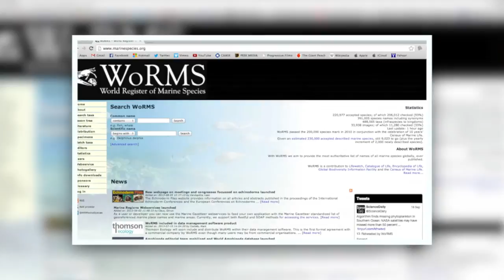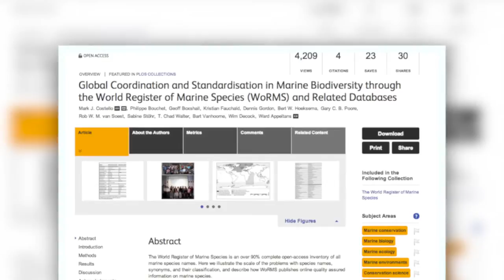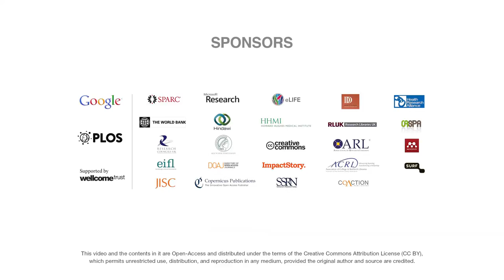Measuring and Understanding the Sea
Mark J. Costello, PhD
At a time when research shows 20,000 land and sea species to be directly threatened with extinction, marine ecologists are concerned they haven't inventoried a vast number of oceanic species. Without this hard data, scientific knowledge and the potential effectiveness of conservation efforts are diminished. Dr. Mark Costello manages the World Register of Marine Species (WoRMS), the largest real-time collaboration of species (taxonomic) experts and marine biologists in the world. Their work completed the naming of more than 200,000 known species, adding up to 2,000 new species every year. WoRMS is now the international standard for marine species nomenclature and is relied upon by a large number of institutions.  In addition, a collection of Open Access articles specifically utilized the WoRMs Register.